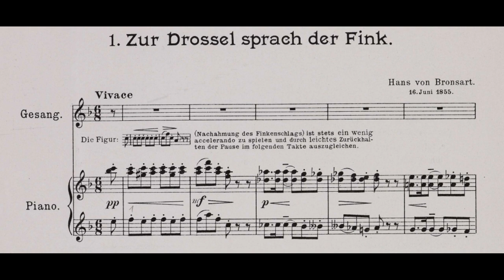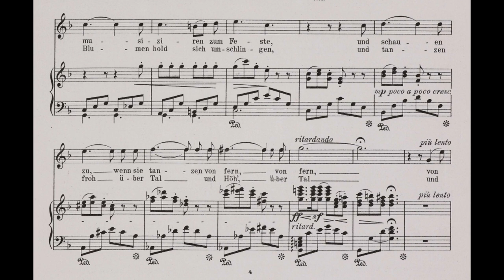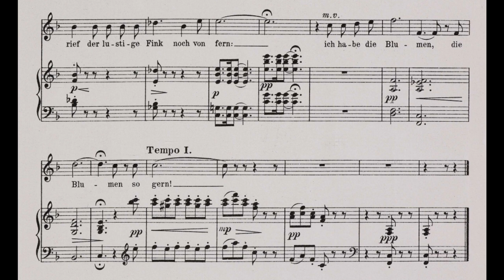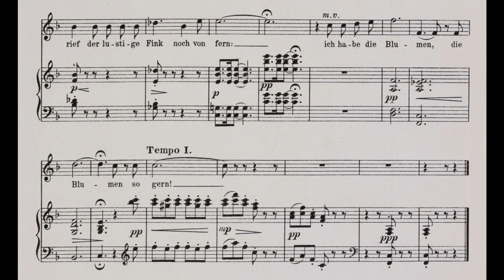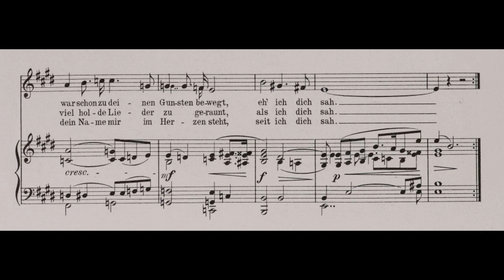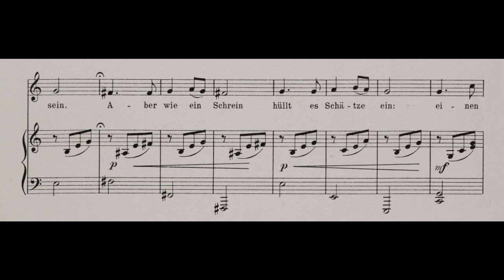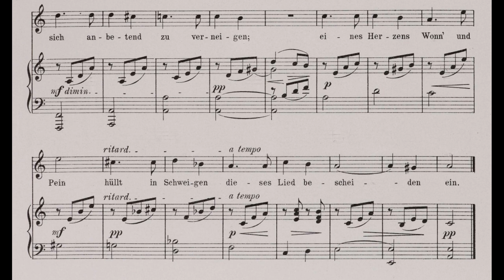Hans Bronsart von Schellendorff - 3 Gedichte von Peter Cornelius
Intro : [0:00]
I. Zur Drossel sprach der Fink [0:05]
II. Eh' ich dich sah [3:12]
III. Dürft' ich zeigen, dürft' ich sagen [5:43]
Voice : Sabina Bisholt
Piano : Bengt-Åke Lundin
Hans Bronsart von Schellendorff was a classical musician and composer who studied under Franz Liszt. It is a measure of his close relationship with Liszt that it was he who played the solo part in the first Weimar performance of Liszt's 2nd Piano Concerto, with the composer conducting. When the concerto was published, Liszt dedicated it to Bronsart. After having trained for several years with Liszt, he worked as a conductor in Leipzig and Berlin, and then took the post of general manager of the Royal Theatre in Hanover from 1867 to 1887. He held a similar post in Weimar from 1887 until his retirement in 1895.